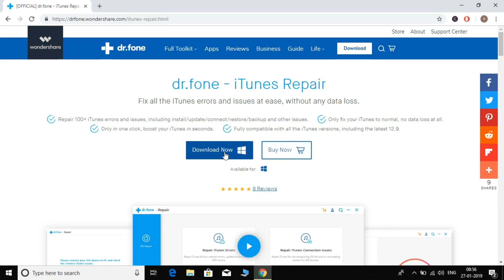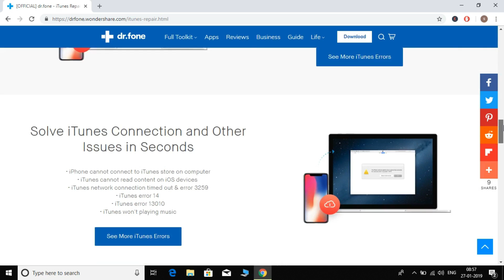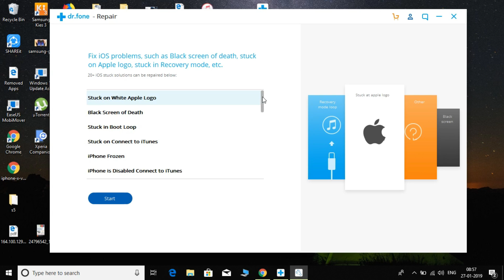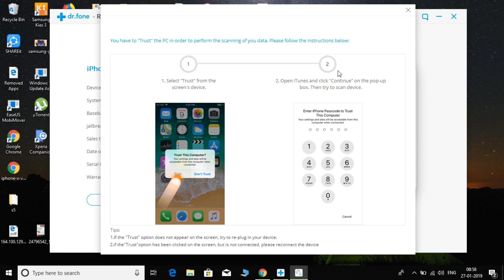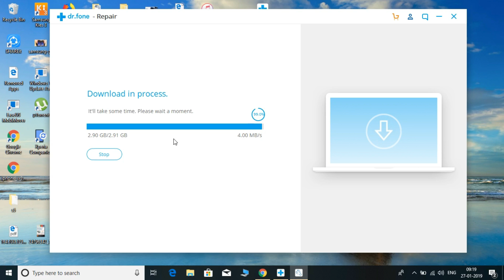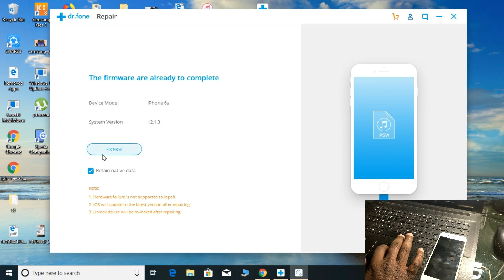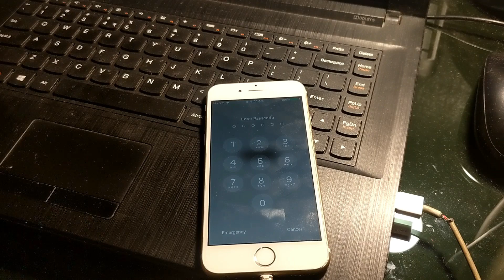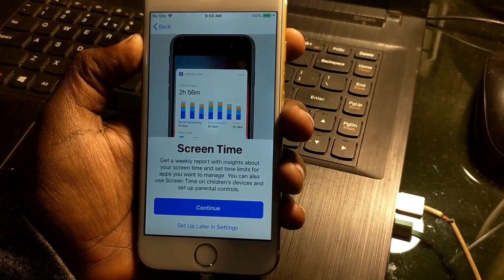Fix iPhone black screen and stuck in itunes logo || Fix iPhone activation error || Dr fone 😍😍😘😘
Fix iPhone black screen and stuck in iTunes logo || Fix iPhone activation error || Repair iTunes Syncing Error